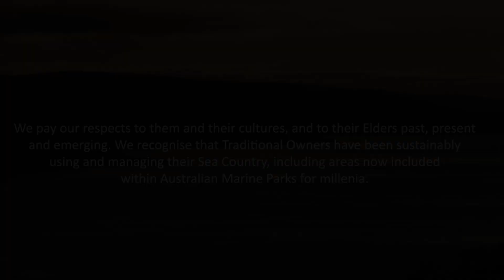Seabed Restoration and Enhancement Project | Offshore Biotechnologies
From cutting-edge marine biotech solutions to sustainable conservation efforts, this collaboration is setting new standards for marine restoration. Watch as we dive deep into how science and stewardship come together to protect biodiversity, combat climate change, and ensure the health of our oceans for future generations.

 Join us on this journey of innovation and impact